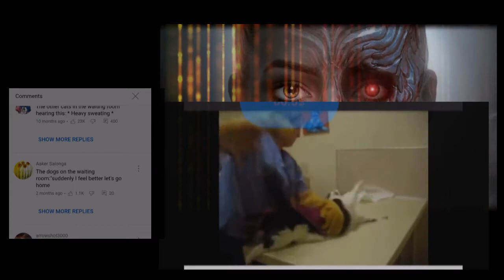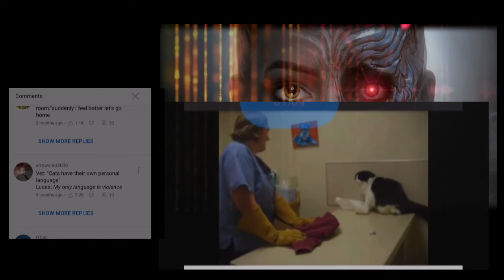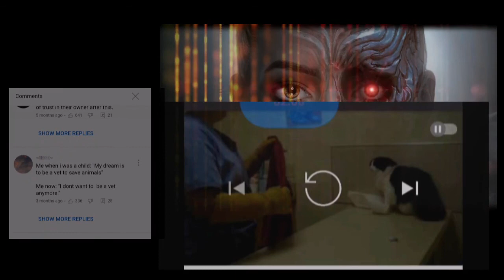Psycho Cat Beats up on vet